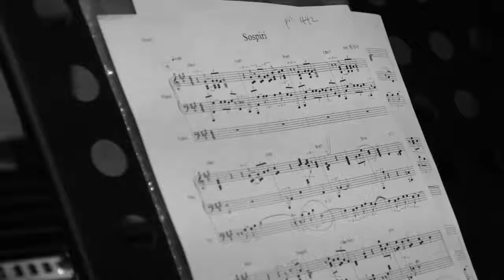[RB-INJ] Music Gallery 003: Teaser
[RB-INJ] Music Gallery 003: Like a Dream - Bosung Cho

MGW No.003

Cello: Bosung Cho
Piano: Sungeun Han

Composed by Sir Edward Elgar
Arranged by Sungeun Han